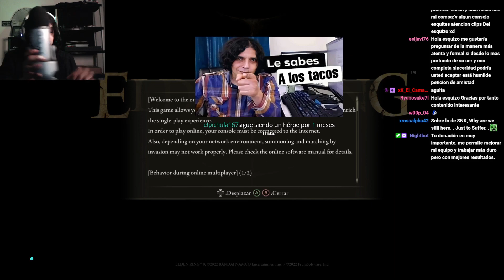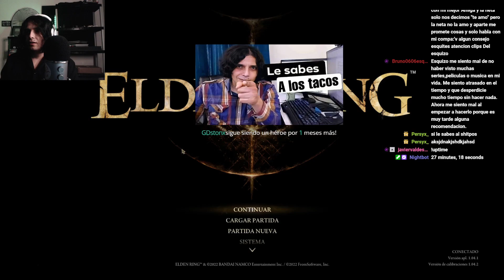Quiero ir a terapia pero tengo miedo de que no me funcione 😔